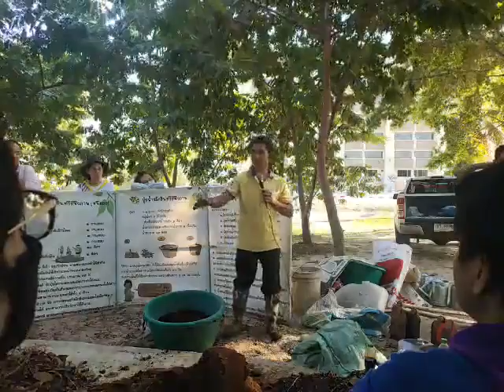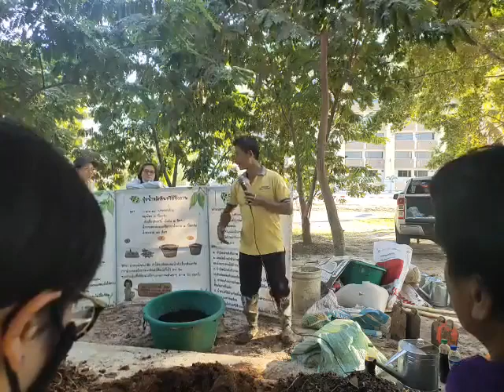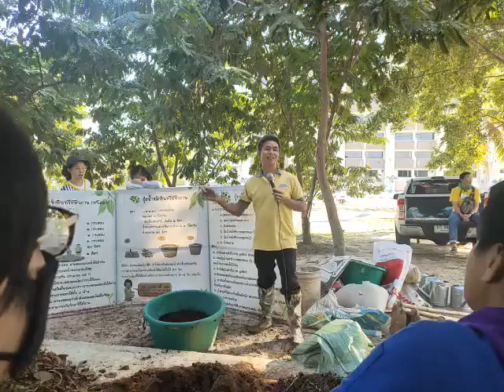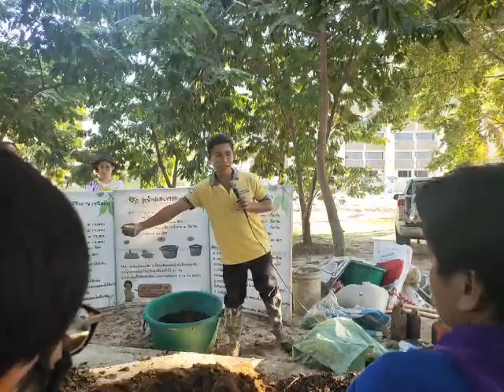กสิกรรมธรรมชาติสู่การพัฒนาอย่างยั่งยืน ( การจัดการ ดิน น้ำ ป่า คน ) วันที่ 4-6 ธันวาคม 2563 ep9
โครงการฝึกอบรม กสิกรรมธรรมชาติสู่การพัฒนาอย่างยั่งยืน ( การจัดการ ดิน น้ำ ป่า คน ) วันที่ 4-6 ธันวาคม 2563 ณ สถาบันเศรษฐกิจพอเพียง มหาวิทยาลัยราชภัฏราชนครินทร์ (บางคล้า)